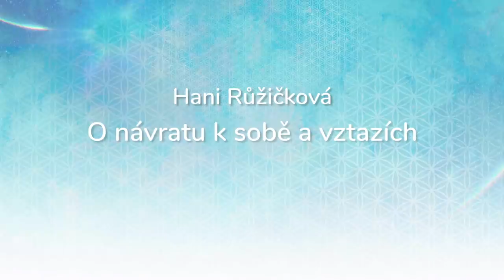Hani Růžičková, O návratu k sobě a vztazích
S Hani Růžičkovou, průvodkyní Terapie Pocitu, cesty návratu k sobě, si povídáme na dané téma z těch nejhlubších duchovních úrovní pohledu...

Kdo vlastně jako lidské bytosti jsme a proč jsme tu na Zemi? Proč zde prožíváme tolik bolesti, utrpení, jednoduše nepříjemna a proč tolik toužíme po štěstí, lásce, harmonii? Co nám mezilidské vztahy přináší, co od nich ve skutečnosti očekáváme a kam nás vedou? Jak a čím si je vlastně tvoříme a jak je tvořit a prožívat v harmonii? A také o našem odpojení se a návratu k sobě, do Podstaty. Na závěr pak o Terapii Pocitu jako cestě od problémů a trápení, do harmonie a lásky.

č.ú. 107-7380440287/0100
🕊💙 Moc děkujeme 💙🕊